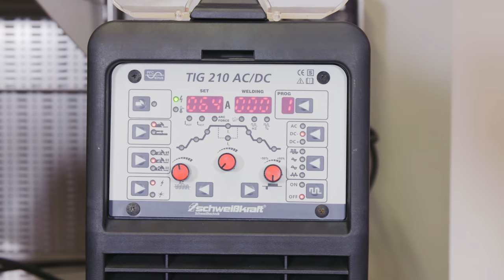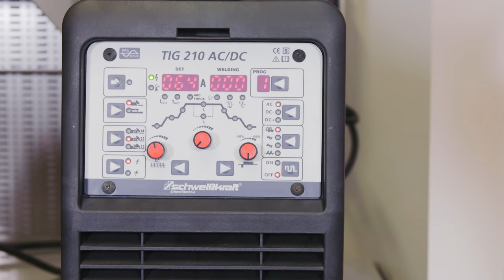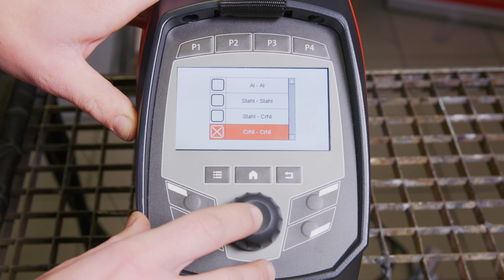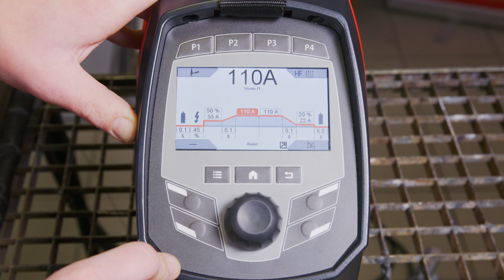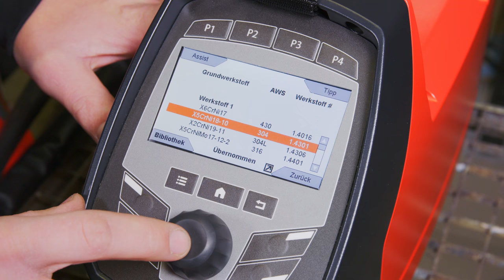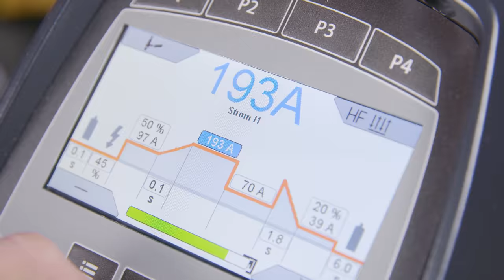WIG Schweißen leicht gemacht!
Anleitung und Tipps zum Schweißen von Edelstahl mit dem ultrakompakten WIG-Hochleistungs-Inverter HIGH-TIG 230 AC/DC.

Dieses Video steht Ihnen auch auf unserem englischen YouTube Kanal zur Verfügung.
This video is also available on our English YouTube channel.

Noch mehr über Stürmer Maschinen